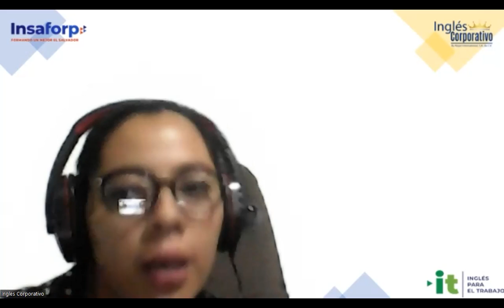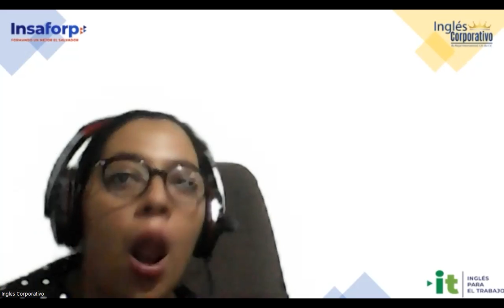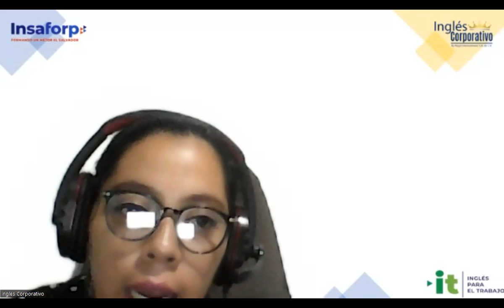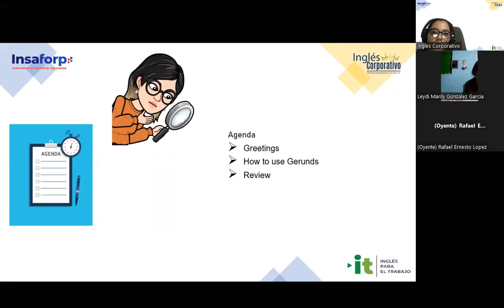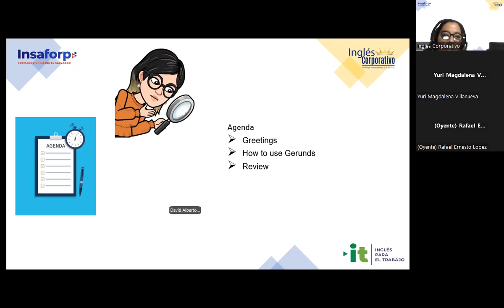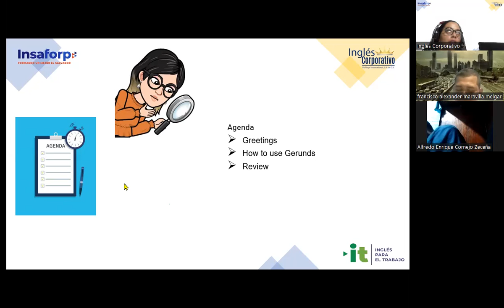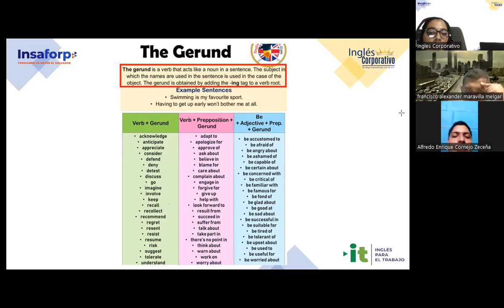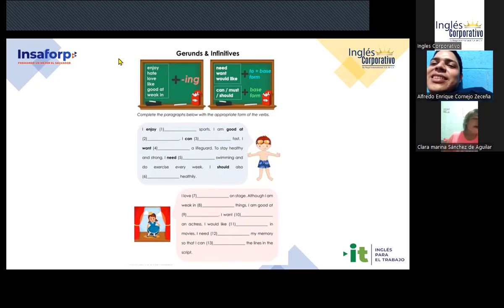Session 14-19-09-2023-AC29750-0020-2023-Carranza- Simple past information questions-I PARTE